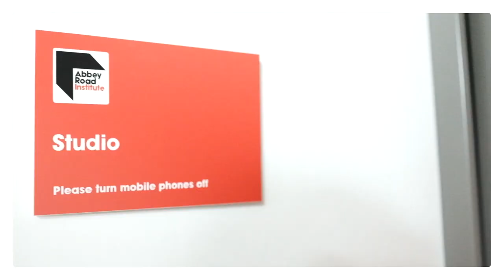"Cielo abierto" - AIRE / Miguelo Delgado Trio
Trompeta: Ted Smith
Guitarra: Miguelo Delgado
Contrabajo: Matheus Prado

Grabado en Abbey Road institute en Marzo de 2018
Producido y mezclado por Carlos Bricio
Ingenieros de sonido: Adolfo Suárez, Marco Rinaldi y Pedro Syrah

Masterizado por Miguel Ángel Gonzalez en Back box Mastering

Cámara y fotografía: Pablo Benavent
Vídeo: Julio Castaño (yunaki films)
Portada: Diseño original Axel Void
Maquetación: Manuel Couceiro y Pablo Benavent